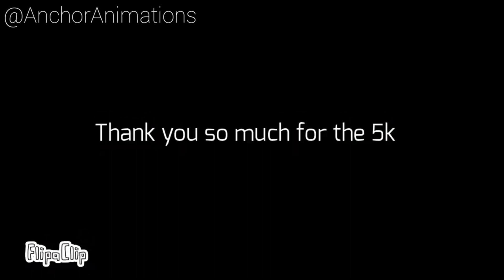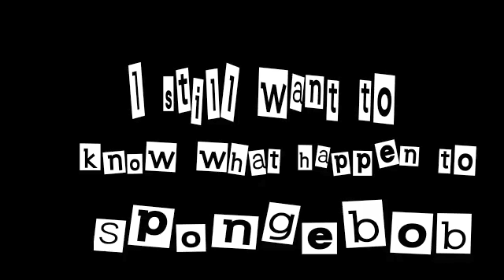Top 5 Sponge Alpha Memes // Honorable Animations of 2019-2020 // (Credits link in Description)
Announcement Sponge Alpha isn't going to return (like I said the story is finished and so as Anchor's) but a similar story will be revealed at February 11 or 12 or 13 Idk I'm not good at release dates :(

and this YouTuber who I think deserves a special mention (he gave me the idea of this video!)